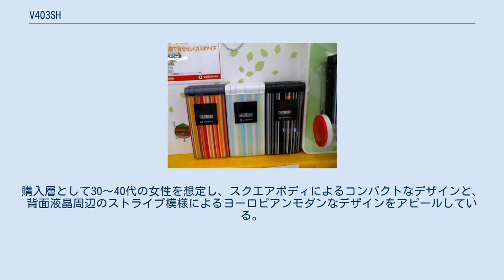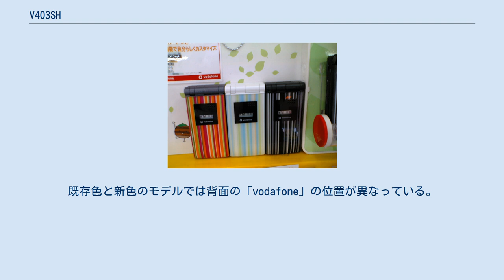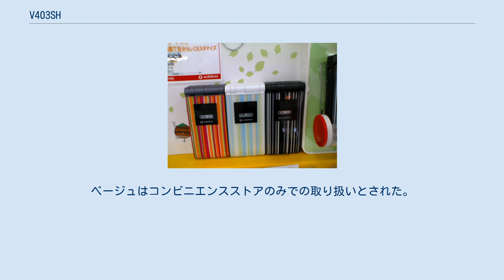V403SH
携帯電話端末_(ソフトバンク_第二世代)
V403SHは、シャープが開発し、ソフトバンクモバイル（旧・ボーダフォン日本法人）が販売するPDC方式の携帯電話端末である。
 V402SHの後継機というよりも、V501SHとV302SHを合わせたというような位置づけである。
V402SHはアナログテレビチューナーを搭載するなど高機能性を目指していたのに対し、V403SHはテレビチューナーを搭載せず、代わりにファッション性を重視している。
そのためデザインを追求し、開発時にデザイン事務所の人間の協力も得ている。
購入層として30〜40代の女性を想定し、スクエアボディによるコンパクトなデザインと、背面液晶周辺のストライプ模様によるヨーロピアンモダンなデザインをアピールしている。
2006年6月に発売された新色はインモールド成型を用いてシックなデザインとしている。
新色のモデルも機能や仕様は既存色のモデルと同等である。
既存色と新色のモデルでは背面の「vodafone」の位置が異なっている。
 キャリアがソフトバンクへ社名変更したことに伴い、本体に表記されたキャリア名を変更したモデル、SoftBank 403SHも発売された。
403SHのカラーバリエーションはブルーとベージュ（それぞれV403SHのクロスブルー、クロスベージュと同一）のみである。
 V403SHは2006年12月よりプリペイドケータイとしての発売も開始された。
クロスベージュはファミリーマートのみ、レッドストライプ・ブルーストライプ・クロスブルーはソフトバンクショップ・ソフトバンクカウンターでの販売に限られた。
 後にSoftBank 403SHもプリペイドケータイとしての販売が開始された。
ベージュはコンビニエンスストアのみでの取り扱いとされた。
取り扱いコンビニエンスストアはサークルKサンクス及びファミリーマートであった。